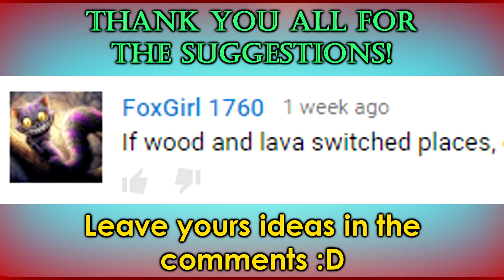If Lava and Wood Switched Places - Minecraft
►Can we get to 20,000 LIKES?!? ►Hope you enjoyed!
Ever wondered what Minecraft would be like if the most essential block in the game was switched with Lava? Probably not. But that doesn't matter because now you know!

In pretty much every way, this would be bad.

Leave your video suggestions in the comments and you may be featured in the next one!

Actors: Euro, Mikey_MC, LostYello, Nothers, OG_Zeph, ItzDog, Gamerrizz